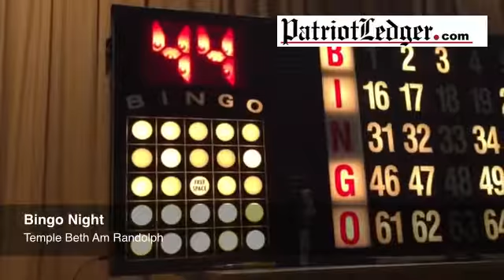Bingo night is held at Temple Beth Am, in Randolph. There were nearly 1,000 bingo games across the s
Bingo night is held at Temple Beth Am, in Randolph. There were nearly 1,000 bingo games across the state but numbers have fallen off.

By: ghiggins
Published on: February 1, 2017